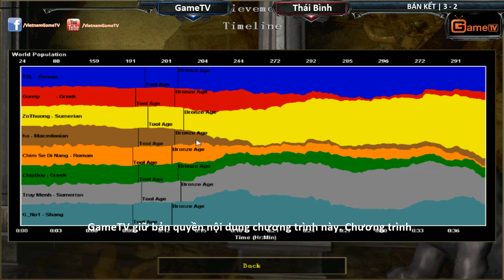AOE Việt Trung 2015, Bán Kết, GameTV vs Thái Bình Ngày 12 11 2015 Trận 6